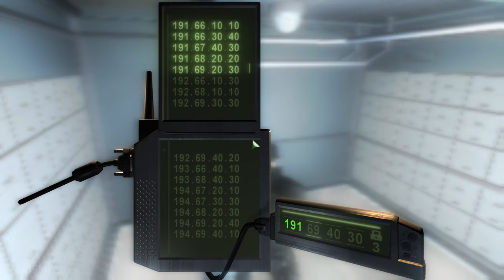Sam Fisher steals $50 million from a bank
So there are 9 interrogations in this level (including the extra interrogation at alarm stage 4).